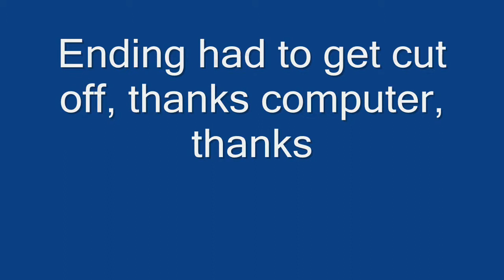Let's play super mario world part 4: Secret Donuts with some vanilla frosting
yeah the title makes no sense. We finish up secret levels in Donut Plains then start vanilla dome. man... playing this game makes me hungry.